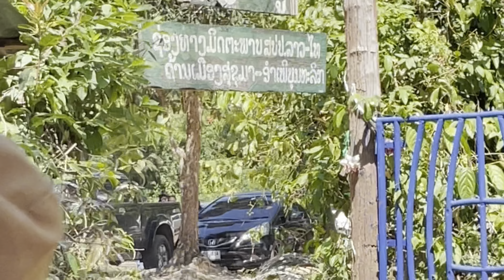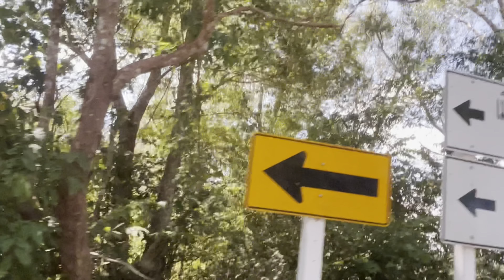แม่สมบูรณ์ พาเที่ยว สปป.ลาว ช่องตาอู จ.อุบลฯ 24 ตุลาคม 2565 4K HDR